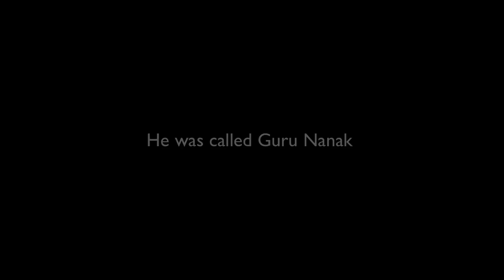#6 Anand Sahib English Katha Explanation - Pauri 8/9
#6 - Anand Sahib English Explanation Katha. This Katha covers the 8th and 9th pauri of this paat. The English Katha is every SUNDAY at 6pm at PARK AVENUE GURDWARA in SOUTHALL.